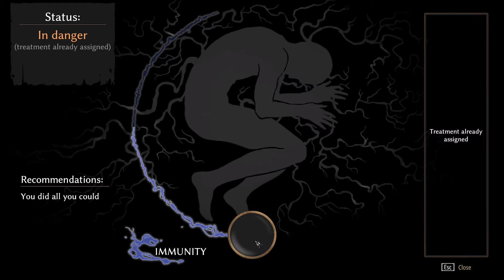TQ plays Pathologic 2 episode 40, A Study In Futility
In it we get to explore Town-on-Gorkhon as Artemy Burakh also known as the Haruspex and to many others as the Ripper.
He is returning home after his father sent him a worrying letter, and things become worse than he could imagine when a plague that leaves no survivors takes over the town.

Pathologic 2 is a survivor horror, with adventure and role playing elements. Unlike in other games where you get more powerful as you go, power is taken from you and you learn, "You can't save everyone."